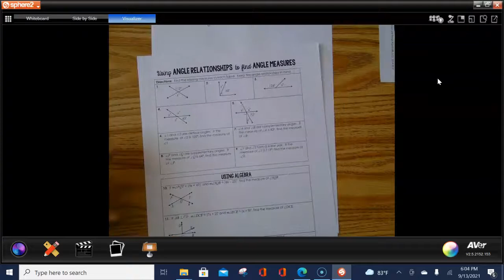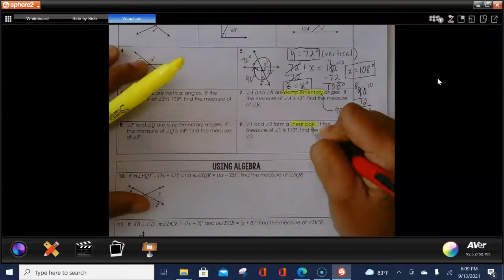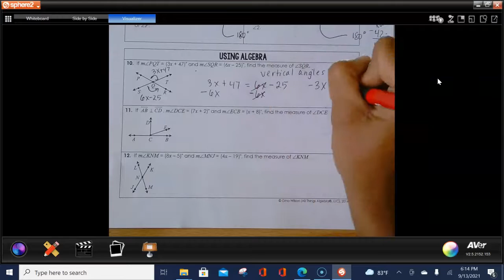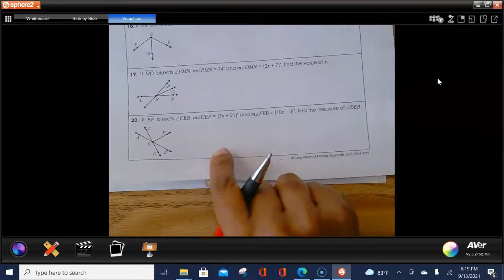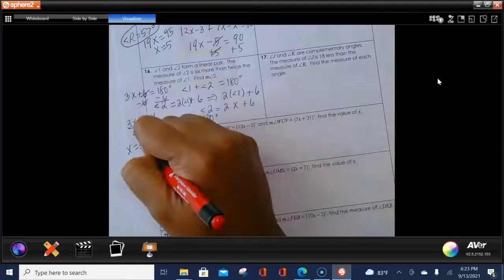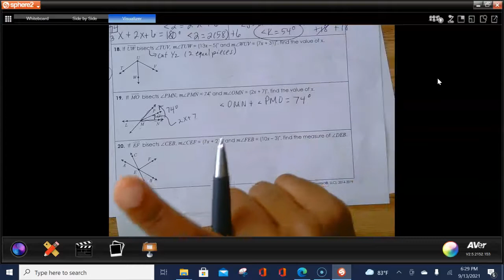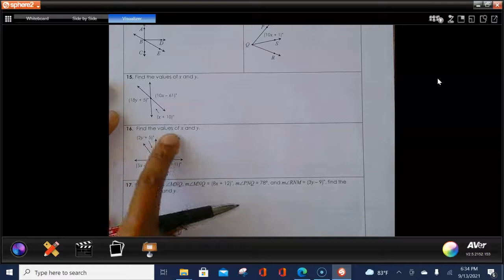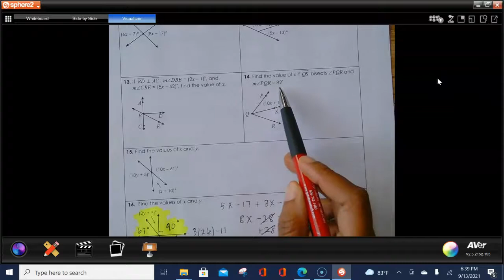Angle Relationships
Understanding angle relationships - vertical, adjacent, complementary, supplementary, linear pair - solving for x and missing angle measurements.